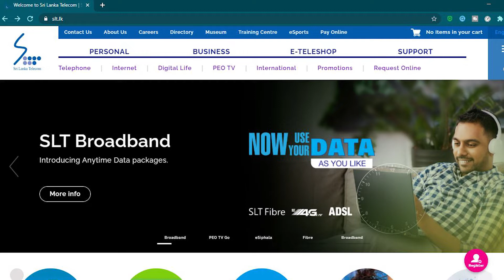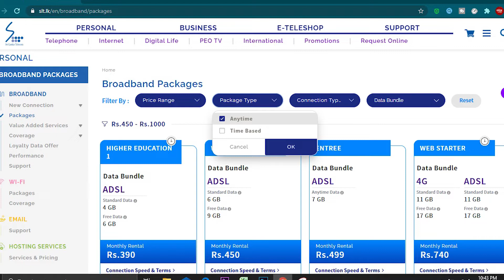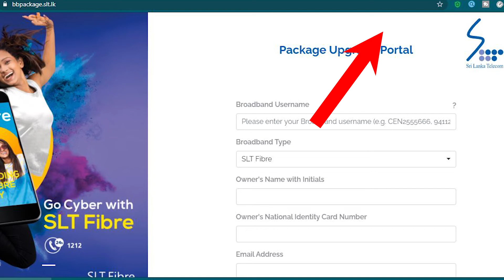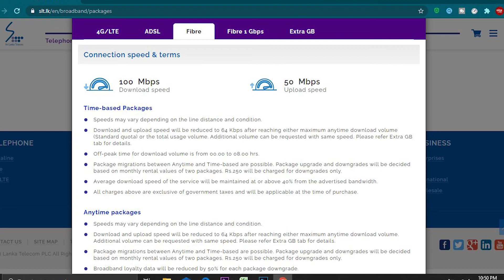SLT Anytime Data packages | Use your data without time limitations